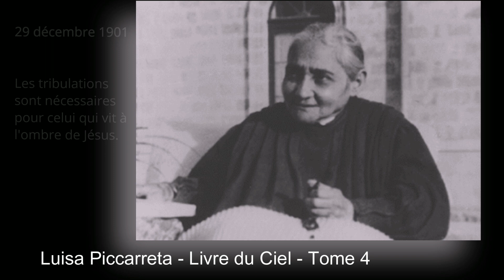Tome 4 -29-12-1901- Les tribulations sont nécessaires pour celui qui vit àl'ombre de Jésus.